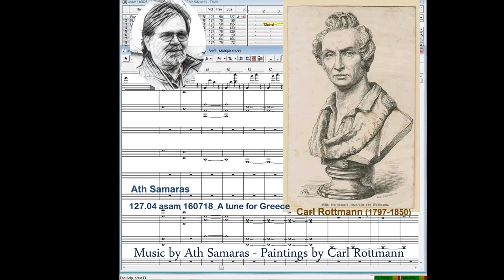127.04 asam 160718_A tune for Greece (Carl Rottmann paintings)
"127.04 asam 160718_A tune for Greece"
[asam] is a Civil Engineer & self-educated composer.
Collection: "asam 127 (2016) - Amamus dum Spiramus"
Μουσική από τον Έλληνα συνθέτη Θανάση Σαμαρά [asam].
Ο [asam] είναι Πολ. Μηχανικός & αυτοδίδακτος συνθέτης.

I do not absolutely get any economic profit by publishing this video. My only purpose is sharing beautiful pieces of art - which have been public to everyone in Youtube - with anyone who cares. The accompanying music is my own composition. If you, however, feel your copyright is being violated by the publication of this video, please write me a message, and I will remove it immediately.
Δεν έχω ούτε επιδιώκω κάποιο κέρδος από τη δημοσίευση αυτού του βίντεο. Μοναδικός σκοπός μου είναι να μοιράζομαι όμορφα κομμάτια της τέχνης - που είναι κοινά για όλους στη Youtube - με όποιον ενδιαφέρεται. Η συνοδευτική μουσική είναι δική μου σύνθεση. Αν, ωστόσο, αισθάνεστε ότι τα πνευματικά σας δικαιώματα παραβιάζονται από τη δημοσίευση αυτού του βίντεο, παρακαλώ να μου γράψετε ένα μήνυμα, και εγώ θα το αφαιρέσω αμέσως.
Ευχαριστώ!